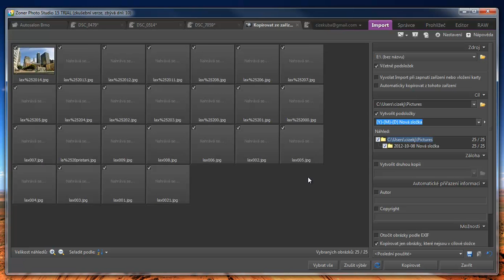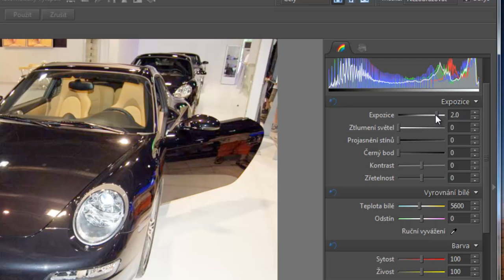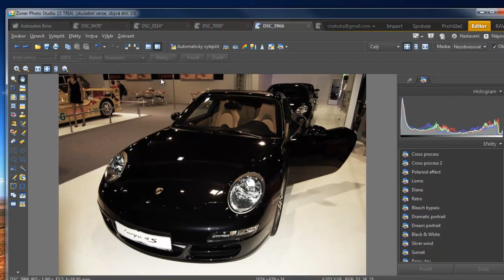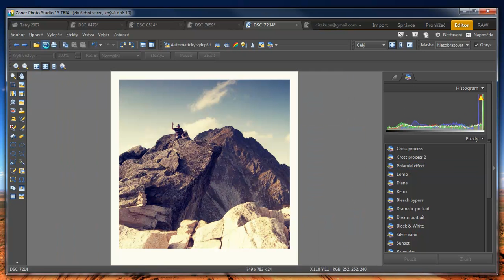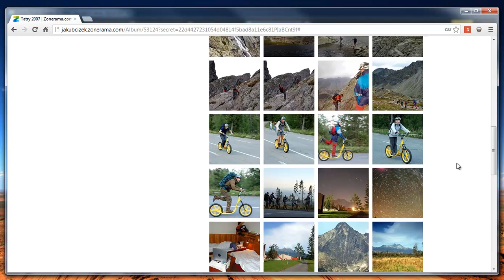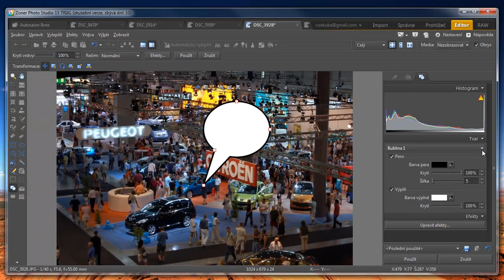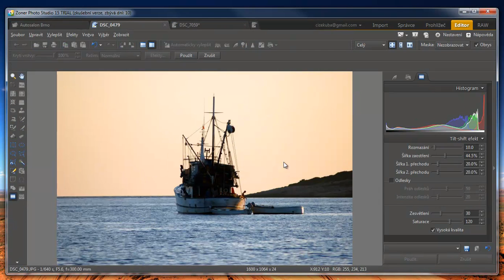Zoner Photo Studio 15